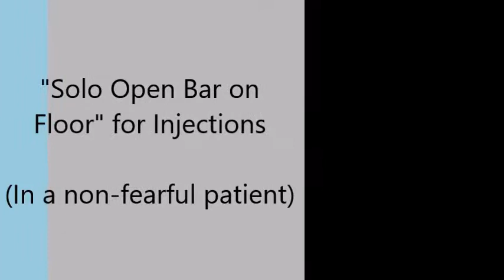Vaccinating a Dog Using "Solo Open Bar" Fear Free Technique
In this video you will see a nervous puppy receiving a vaccine using one of our favorite Fear Free techniques "Solo Open Bar"